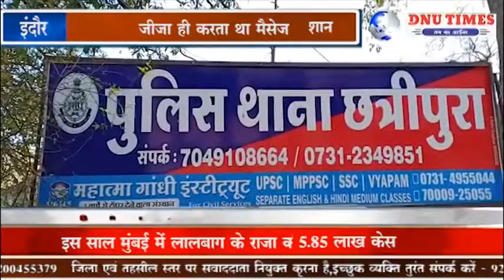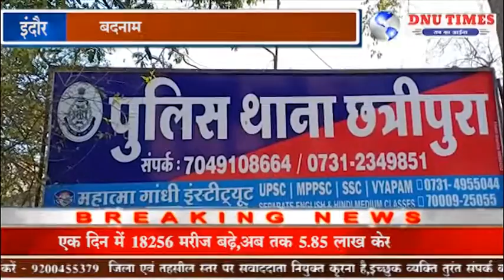इंदौर-अश्लील मैसेज भेजने वाले पर हुआ प्रकरण दर्ज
; छत्रीपुरा थाना क्षेत्र की युवती को अश्लील मैसेज भेजने वाले पूर्व जीजा के खिलाफ पुलिस ने मामला दर्ज कर जांच शुरू की है,  छत्रीपुरा टीआई की माने तो आरोपी इमरान उर्फ टोनी अपनी तलाक शुदा पत्नी की बहन को सोशल मीडिया पर अश्लील वीडियो मेसेज भेज रहा था,  इसी को लेकर युवती की शिकायत पर मामला दर्ज किया गया है। गोरतलब  है कि इमरान मल्हारगंज थाना क्षेत्र का हिस्ट्रिसीटर बदमाश है और उसकी अश्लील मानसिकता के चलते ही उसकी पत्नी से उसका दो साल पूर्व तलाक हुआ  था।  इसी के  बाद बदला लेने की नीयत से इमरान व्हाट्सऐप पर पूर्व पत्नी की बहन को अश्लील वीडियो भेज रहा था। पुलिस ने मामला दर्ज कर आरोपी की तलाश शुरू कर दी  है।